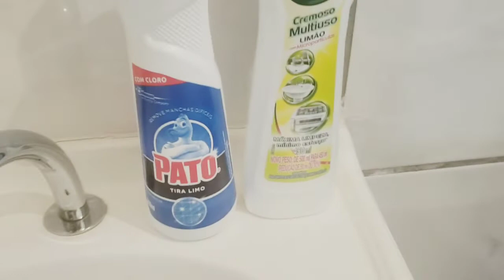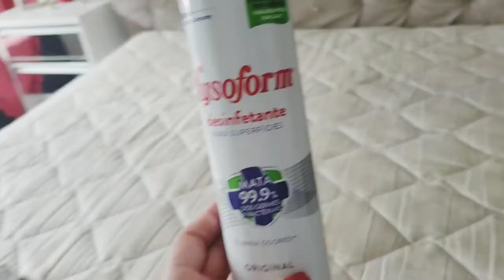Voltamos ! E a Luta continua ... Vlog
Oi Pessoal Meu nome é chaieli sou Mamãe da Alice de 5 anos e do Nicolas de 6 anos ,Estou no YouTube desde 2014 e aqui você vai encontrar conteúdo pra família toda! Se inscreve e fica aqui com a gente que você não vai ser arrepender.  Beijinhos  a gente se encontra no próximo vídeo...